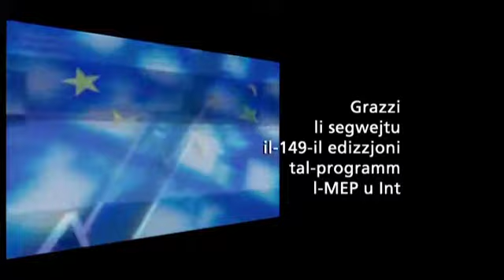European Semester - L-MEP u Int - Prog 149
In this L-MEP u Int program on 1 February Labour MEP Professor Edward Scicluna spoke about the discussion at the European Parliament on improving economic cooperation between the national parliaments and the European Parliament in the context of the European Semester. Prof. Scicluna gave information about the European Semester, why it is important and what are the main issues expected to be discussed during this semester.

The program L-MEP U INT (The MEP and You) is broadcast every Friday at 7.20pm on Smash TV with a repeat on Sunday at 6.40pm

Simestru Ewropew

F'dan il-programm MEP u Int li ixxandar fl-1 ta' Frar fuq Smash Television l-Ewroparlamentari Laburista l-Professur Edward Scicluna jitkellem dwar id-diskussjoni li kien hemm fil-Parlament Ewropew dwar titjib fil-kooperazzjoni ekonomika bejn il-parlamenti nazzjonali u dak Ewropew fil-kuntest tas-Simestru Ewropew. Il-Prof Scicluna jispjega fiex jikkonsisti is-Simestru Ewropew, għaliex huwa importanti u x'inhuma l-issues prinċipali li mistennija li jiġu diskussa f'dan is-Simestru.

Il-programm L-MEP U Int jixxandar kull nhar ta' Ġimgħa fis-7.20pm fuq Smash TV b'repetizzjoni il-Ħadd fis-6.40pm

- Smash TV : Friday, 1st February, 2013